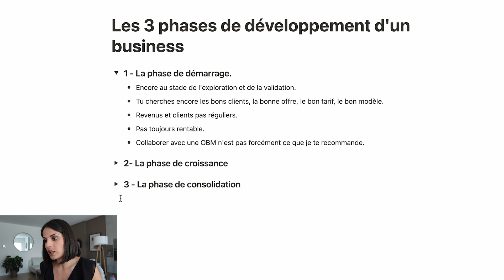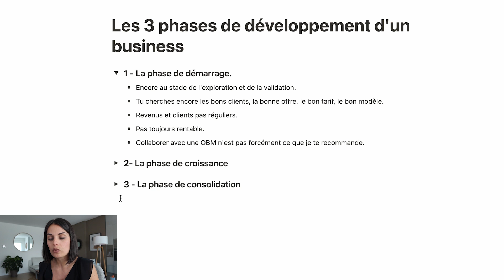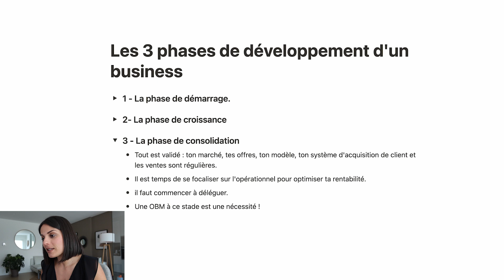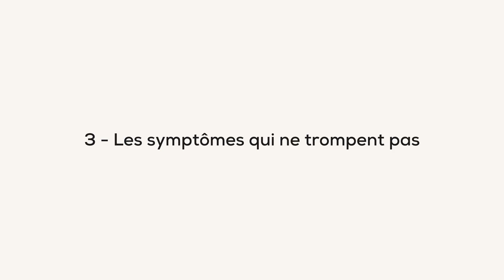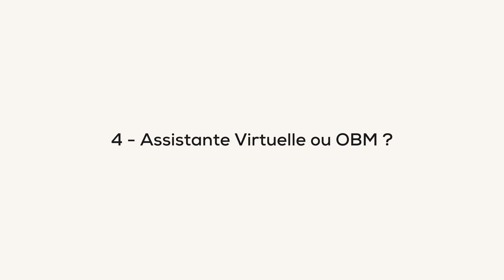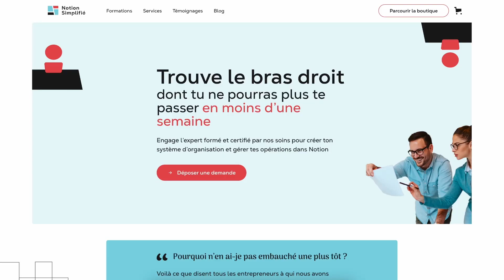Qui a vraiment besoin d'une OBM ?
00:00 - Qui a vraiment besoin d'une OBM ?
01:02 - Les 3 phases de développement d'un business
05:16 - Les critères pour savoir si c’est le bon moment
08:13 - Les symptômes qui ne trompent pas
09:27 - As-tu besoin d’une AV ou d’une OBM ?

🤝🏻 Besoin d'une OBM ?
Dépose ta demande pour être mis en relation avec l'un(e) de nos membres